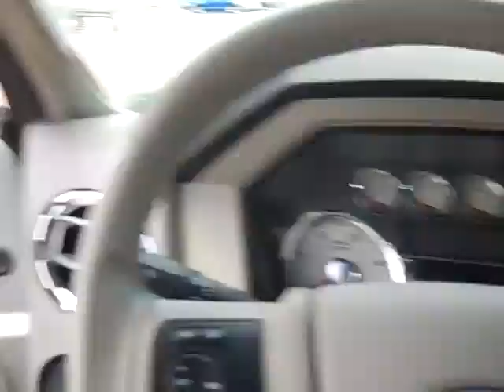2008 Ford F-350 (90896P) - Al Serra South Colorado Springs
2008 Ford F-350 (stock # 90896P) - Al Serra South Colorado Springs